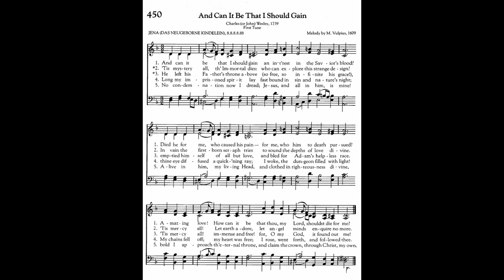And Can it Be That I Should Gain (Das Neugeborne Kindelein)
Tune: Das Neugeborne Kindelein by: M Vulpius 1609

1. And can it be that I should gain
An interest in the Savior’s blood?

2. ’Tis mystery all: th’Immortal dies:
Who can explore his strange design?
In vain the firstborn seraph tries
To sound the depths of love divine.
’Tis mercy all! Let earth adore,
Let angel minds inquire no more.

3. He left his Father’s throne above

4. Long my imprisoned spirit lay,
Fast bound in sin and nature’s night;
Thine eye diffused a quickening ray—;
I woke, the dungeon flamed with light;
My chains fell off, my heart was free,
I rose, went forth, and followed thee.

5. Still the small inward voice I hear,
That whispers all my sins forgiven;
Still the atoning blood is near,
That quenched the wrath of hostile Heaven.
I feel the life His wounds impart;
I feel the Savior in my heart.

6. No condemnation now I dread;